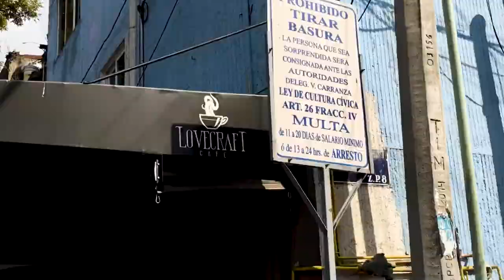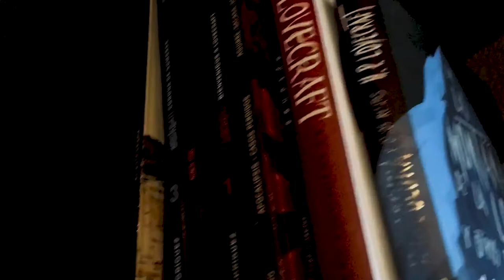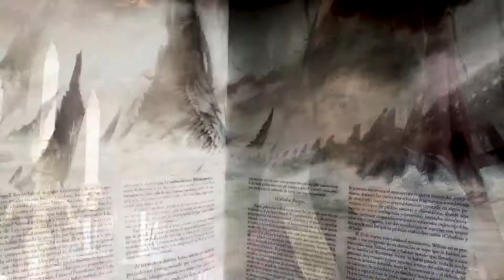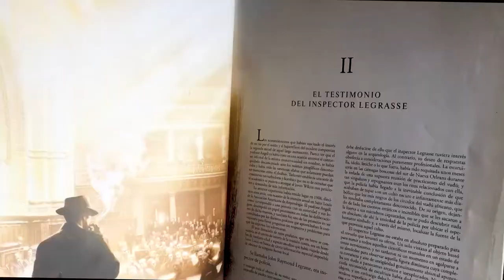Esta cafetería está inspirada en novelas de H.P Lovecraft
Visité una cafetería inspirada en escritores de terror. Sus postres van desde un corazón de hada, un jardín oscuro, una tarta vampírica hasta un cráneo flameado.

Lovecraft Café

Ubicación: Calle 1325 #40, esquina con Lorenzo Boturini, Col. El Parque, Venustiano Carranza 15960 Ciudad de México, México